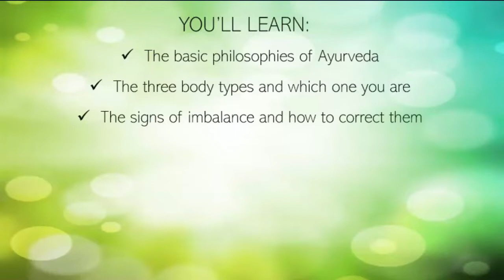Introduction to Ayurveda promo video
You are unique; not every diet or lifestyle will work for you. Ayurveda acknowledges that everyone's bodies (and minds) are different. This course guides you on how to live in a way that is best for you, giving you the best chance of living disease-free.

In this course, you'll learn how to:

-Determine whether certain foods, exercises, and environments are supportive for you or harmful for you

-Recognize the signs that your body is out of balance and know how to get it back into balance quickly

-Live in alignment with the daily and yearly cycles of nature resulting in better health of your body, mind, and soul

-Improve your digestion, which is the #1 key to good health and vitality

✅ PRINTABLE JOURNALS, PLANNERS, WORKBOOKS, CHECKLISTS, AND MORE:

✅ BOOKS ON AMAZON